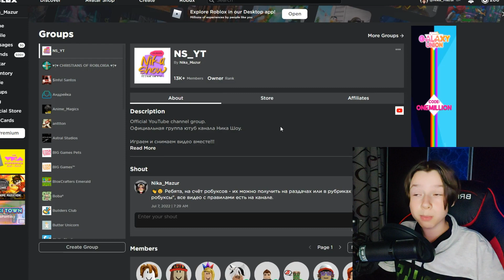НОВЫЕ СЕКРЕТНЫЕ КОДЫ в Tapping Legends X Роблокс | Secret code Таппинг Легендс х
Вышли новые коды в игре Tapping Legends X Roblox, и я спешу ими с вами поделиться.

Tapping Legends X – это симулятор кликов на движке Roblox, где все зависит от того, насколько быстро игрок сможет нажимать на кнопку. Другими словами, чем быстрее клик, тем больше очков. Уровень также повышается в зависимости от сделанных тапов.

При этом разнообразить и сделать игру интереснее помогут новые и действующие коды для Tapping Legends X, которые позволяют существенно улучшить игровой процесс.

Как долго будут работать коды в симуляторе кликов легенды икс из этого видео, я не знаю, да и нигде это не указано, так что скорее активируйте его и забирайте награды, пока есть на это возможность.

666 руб. - Напугать НикуШоу

Если случилось так, что промокоды в Tapping Legends X (таппинг ледженс х) из этого видео более не работает, истёк – то поищите на канале Ника Шоу более свежее видео с новыми кодами в таппинг легендс х.

Если вы хотите, чтобы я показала коды, секретки, фишки именно в вашей игре – то просто напишите об этом в комментариях к любому видео. НО! Название видео надо писать именно так, как оно написано в Roblox, иначе мне очень сложно, а иногда и не реальное её найти.

Хочешь попасть в вашу любимую рубрику «НОВЫЕ СЕКРЕТНЫЕ КОДЫ в Tapping Legends X Роблокс| Secret code Таппинг Легендс х», и напиши в комментариях под ним – «Передай привет», я тебя запишу в очередь и передам его в каком-то будущем видео.